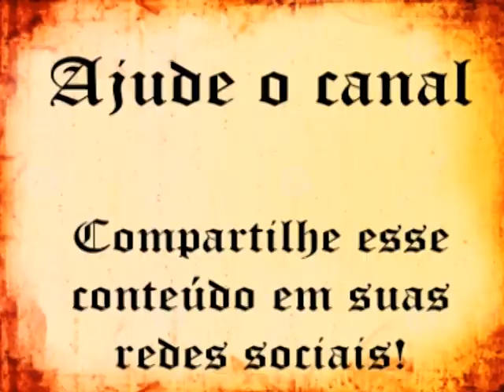Sobre Alexsej Nevinsk e a batalha do Neva